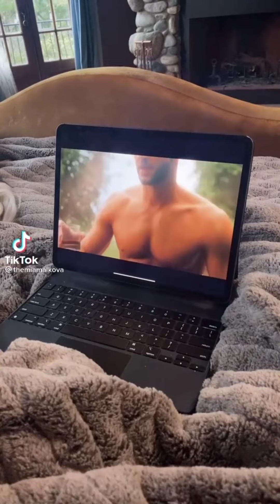Mia Malkova tiktok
This video was mainly used for entertainment, news, reporting, mini documentary etc. Permission to the owner, I do not own the video, all credits and property are belonging to the rightful owner.